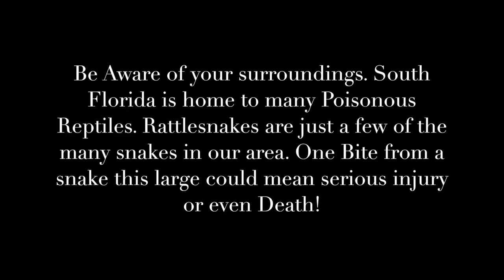Close Encounter with an Eastern Diamondback Rattlesnake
This video is about Close Encounter with an Eastern Diamondback Rattlesnake